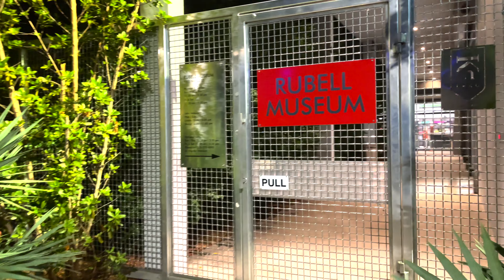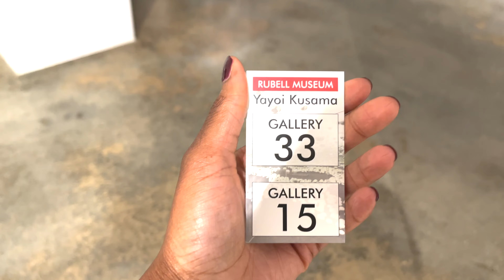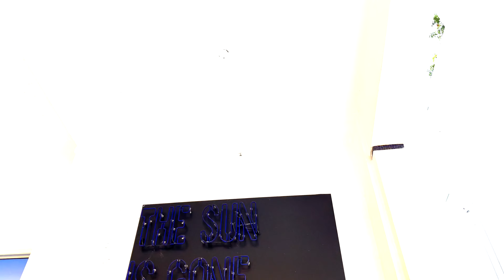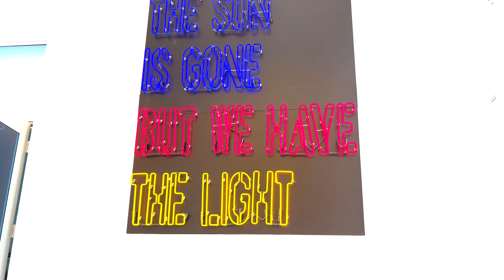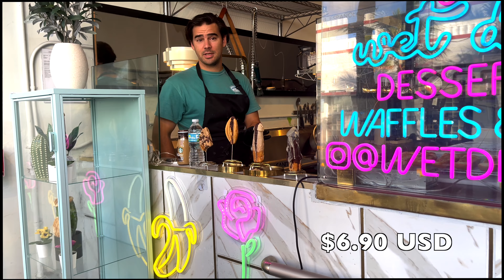Miami Trip | Laid Back Miami Vibes | Where to Eat in Miami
I had so much fun in Miami this past December! December is my favorite time to travel and I was so happy to get the opportunity to travel somewhere warm with such a laid-back vibe (my type of trip)!

All opinions are 100% my own! I may include some affiliated links through a third party and I earn a percentage of these sales, so thank you in advance if you decide to make your purchase through them.